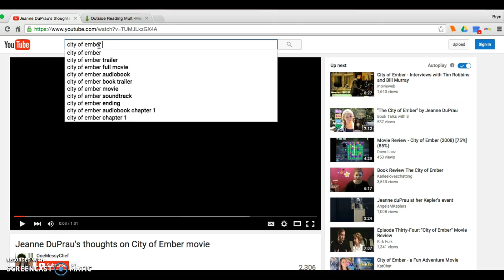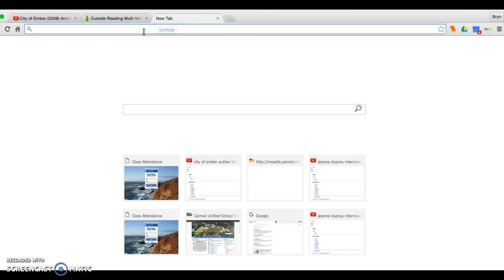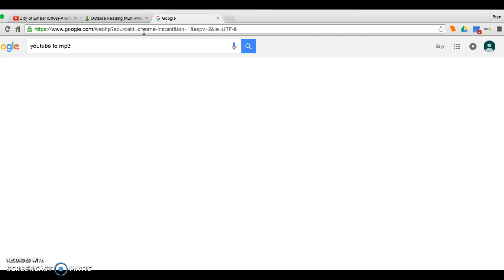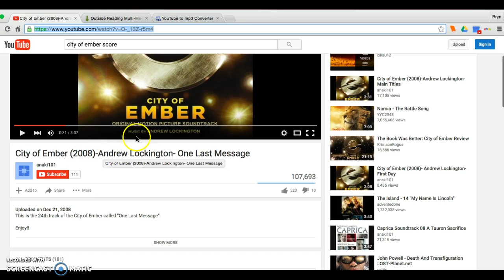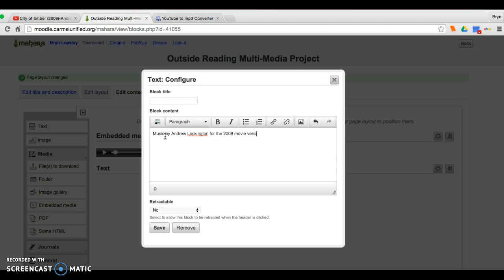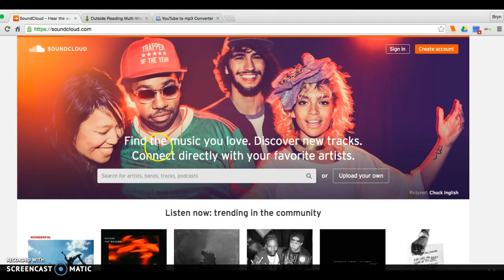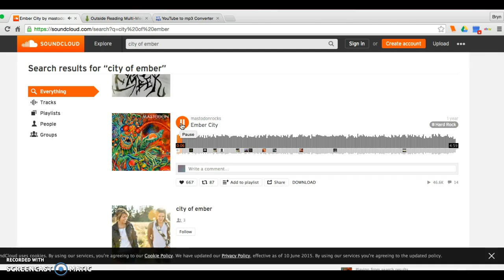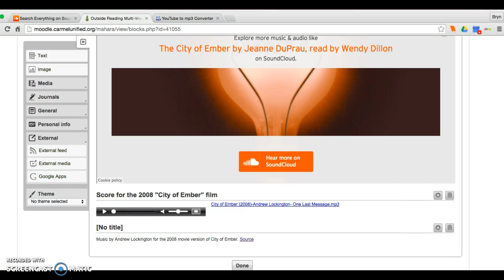Adding found sounds to your multi-media project